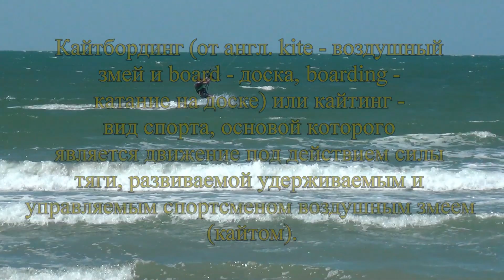Кайтинг. Кайтсерфинг Крым Черноморский район. Межводное. Часть 2.